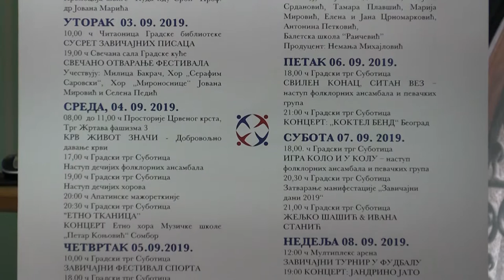Zvičajni dani od 2. do 8. septembra